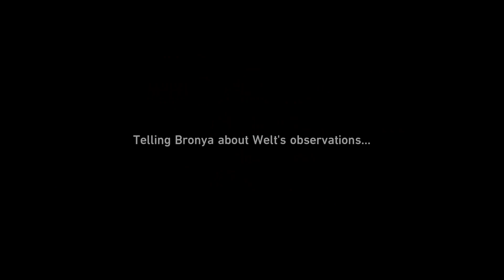goodbye jarilo vi // star rail part 26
the people of belabog are all sorted so it's time for us to move on !!